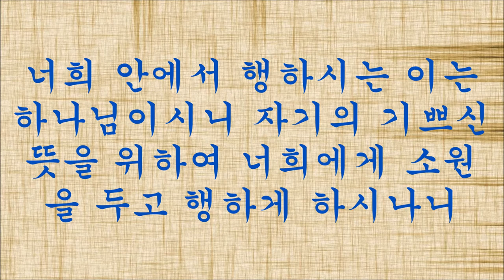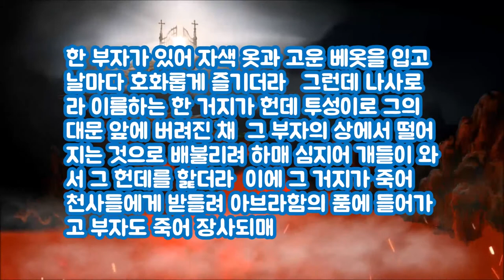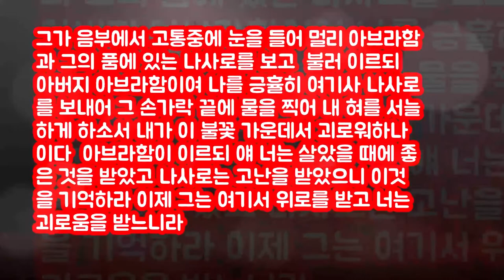부자의 진짜소원/Living water in the desert/Story of Ongdalsam/The real wish of a rich man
이 세상에서 호의호식하며 부족함이 없는 살았던 부자가 있었습니다
부자의 소원은 세가지가 있었습니다
돈과 물한 방울과 형제구원이었는데 어떻게 되었을까요?
Let's go back to Christ Let's go back to the Gospel (Korean and English subtitles are available. (If you set the subtitle to Korean or English, you can see the video with subtitles.)
In this world, there was a rich man who lived in favor and lacking.
There were three wishes for the rich man
It was money, a drop of water, and brotherhood salvation, but what happened?